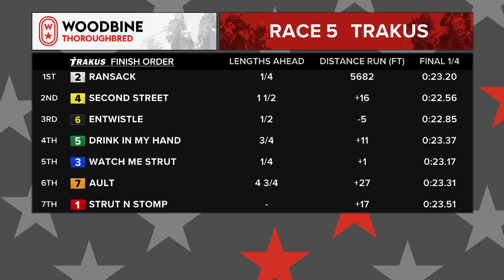Woodbine, June 22, 2018 Race 5